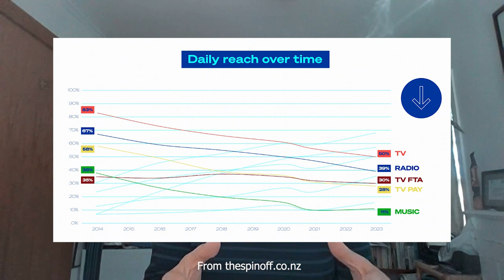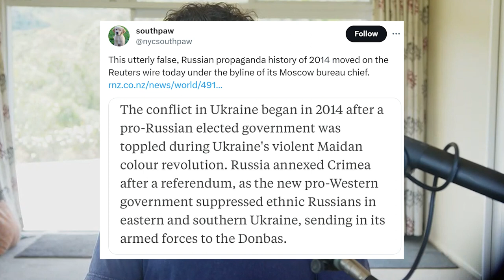Aotearoa Tomorrow S0E2 Social Cohesion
Today we’re joined by Paul Spoonley a researcher focused on social cohesion – the sense of connection that binds together the many cultures that make New Zealand, Aotearoa their home. I contacted him because of his involvement with a university of auckland-led organisation called the center for informed futures.
Part of Paul’s work involves understanding how to welcome migrants into this nation without undermining the sense of cultural security of those already here. He’s also focused on type of violent extremism behind the Christchurch shootings and the fracturing of the nation as a result of covid policy.
According to Paul, Trust in our nation– both between individual people and between people, companies, and the government – is in decline. He describes being surprised by the public’s lack of engagement with political media last election. And there is likely a connection to be drawn here.
The Big question I have for Paul is how do politicians and governments affect social cohesion for better or worse and how should this translate into our expectations of our politician’s behavior.
We digress into identifying how the productivity and infrastructure commissions have a 30 year time horizon but this planning is not translated into policy as politicians prefer to focus on what sounds good for voters.
Paul says we need to elevate community voices and bring communities together. He also sees the need to bring representative diversity into institutions to rebuild trust. I feel like there is a tie-in to the co-governance discussion here.
Paul is very interested in our nation’s declining fertility at the same time as we have rapid population growth due to immigration and how this is leading to changing demographics and the risk this combination of trends poses to social cohesion given that our public infrastructure is already overstrained.
Finally we dig into the need for greater media literacy on the part of the New Zealand public, although if I’m honest, I’m not completely satisfies we find a realistic solution but we do break the surface and that lines us up for future episodes.